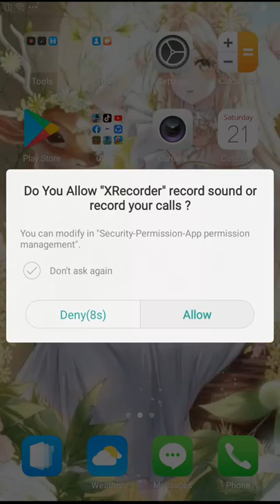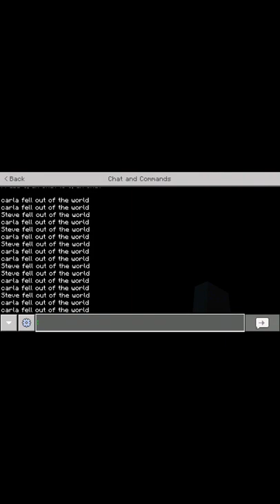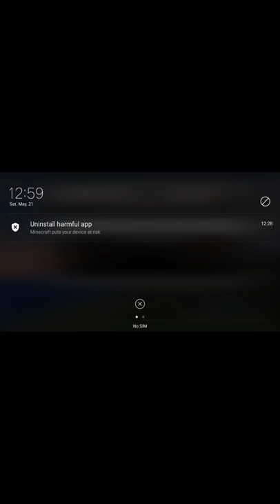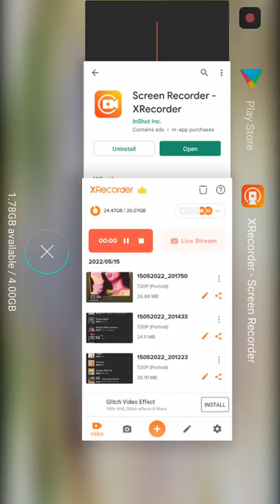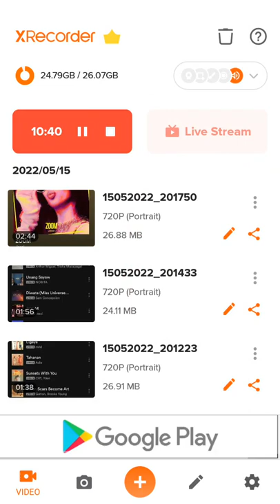May 21, 2022